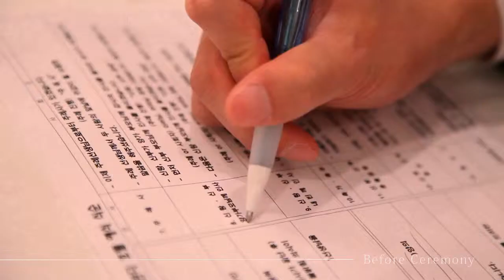홈페이지 메인영상온정진